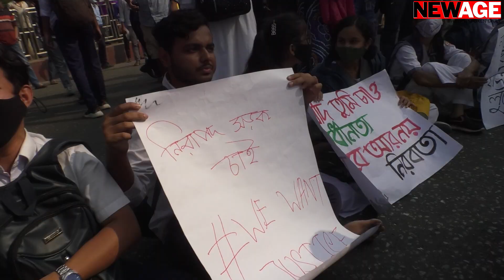Students in Bangladesh capital continue protests demanding road safety after fellow’s death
Hundreds of teenage students in uniforms took to the streets in Dhaka for the third day on Saturday, occupying several crossings and paralysing traffic movement in demand of road safety measures enforcement.
The agitating students checked the documents of vehicles and driving licences.
Protests also held on Wednesday and Thursday after the death of a Notre Dame College student Nayeem Hasan by a dustcart of Dhaka South City Corporation in the Gulistan area.
After a break on Friday, students returned to Dhaka streets and staged demonstration at different areas in the capital, including Dhanmondi-27, Uttara, Jatrabari, Rampura, Mohakhali, Shantinagar, Khilgaon, seeking road safety and half fare in all public transports.
Students from various educational institutions, including Tejgaon College, Eden Mohila College, Holy Cross College, Government Laboratory High School, Mohammadpur Preparatory School and College, Birshreshtha Munshi Abdur Rouf Public College, University Women’s Federation College and Stamford University blocked the Mirpur Road at Dhanmondi-27 from around 11:30am to 2:15pm.
Ashiqur Rahman, a second-year HSC student of Tejgaon College, said they found that most of the drivers, especially of buses, were driving their vehicles without having valid licences.
'We took to the streets in 2018 demanding safe road for all. But most of our demands are yet to be fulfilled,’ he added.